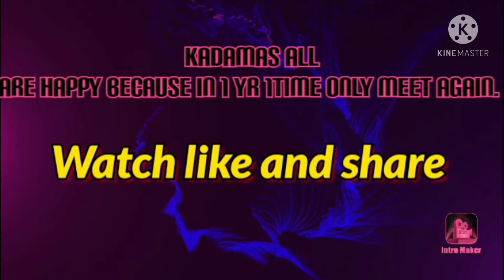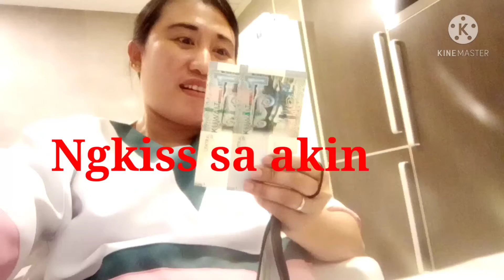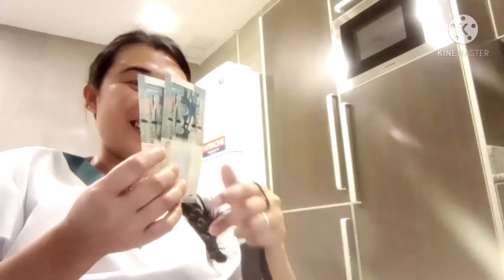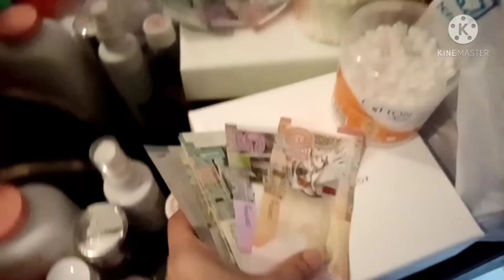KADAMAMOMENT Recieved Hadiya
Saya yung moment na 1yr bago mgkitakita sa eid lng at panoorin nio ang buong video.